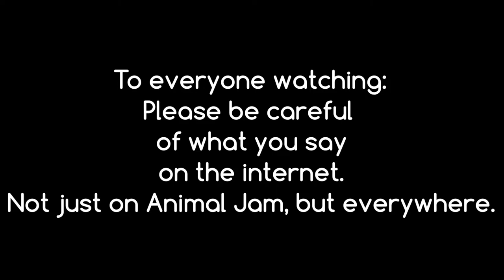Update on my suspension (Good news!)